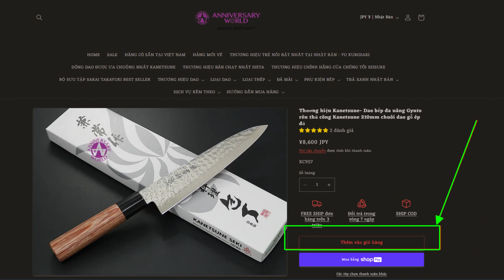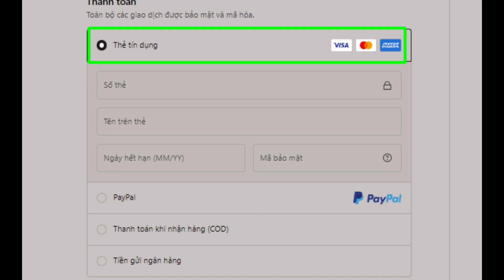Hướng dẫn mua hàng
Hướng dẫn mua hàng tại Anniversary World